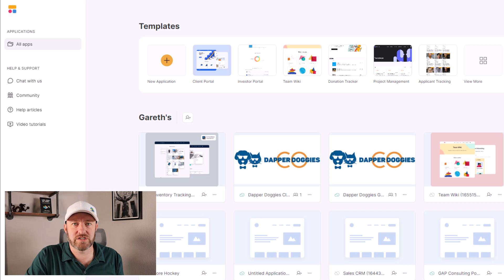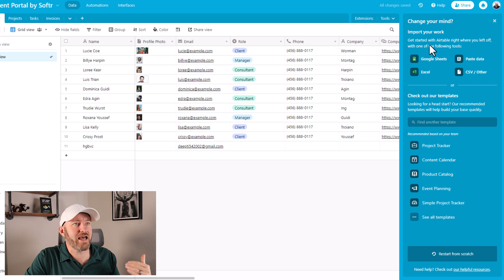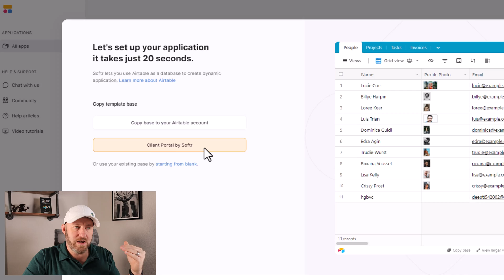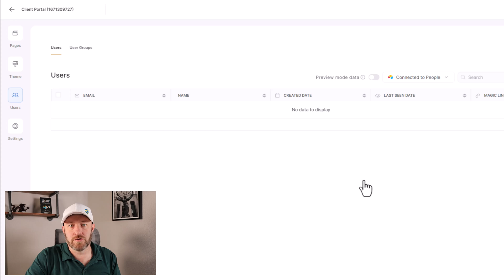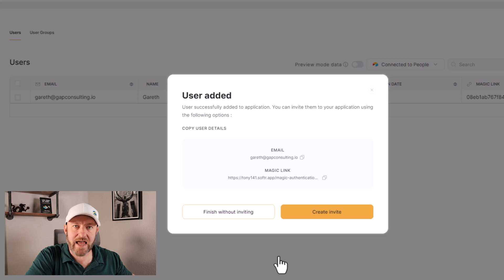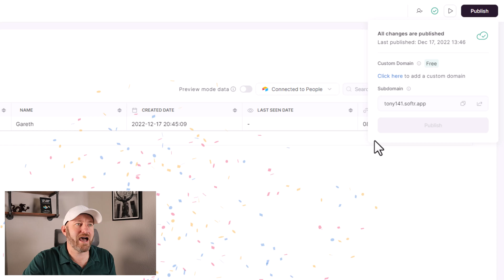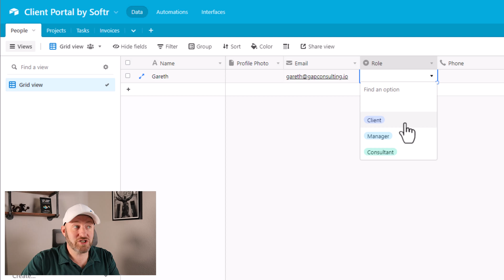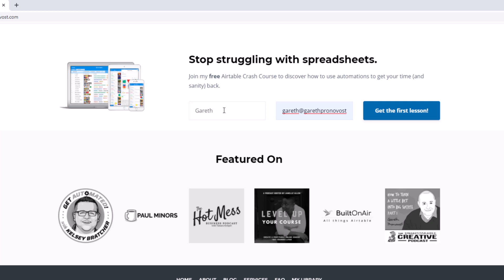Connect and Sync Users from Airtable with Softr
Softr is a no-code tool that lets you create a webapp from your Airtable data. In this video, I showcase how to connect and sync users in Softr from Airtable. We discuss how to add new users, how to keep them synced, and how different roles (in Airtable) can impact how users experience the app in Softr! 👇

Table of Contents: 📖 👇

00:00 - What this video covers
01:27 - Starting from a template in Softr
03:09 - Clarifying User Licenses in Softr
05:01 - Creating a new instance from the Template
05:35 - Accessing the Users panel in Softr
06:32 - How the Sync works from Softr
07:08 - Adding a User in Softr
09:15 - Accessing the portal in Softr
09:54 - How the Role works to alter the Softr portal
11:14 - Summarizing the User sync
11:46 - How to Get More Help!